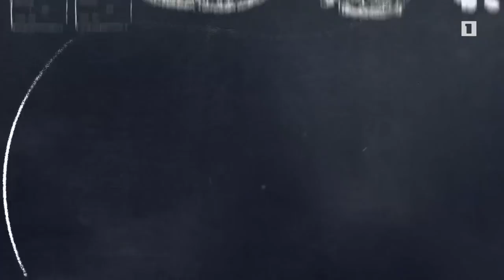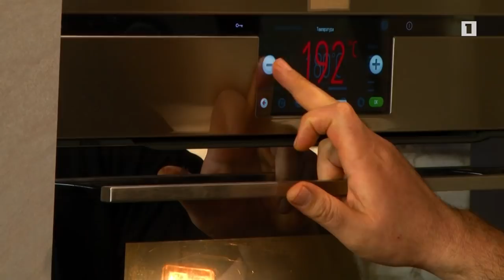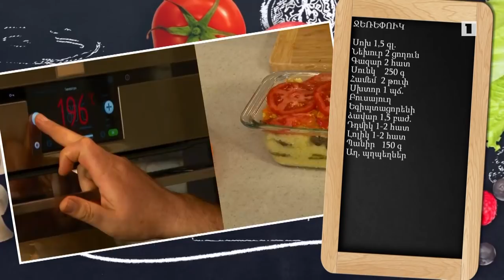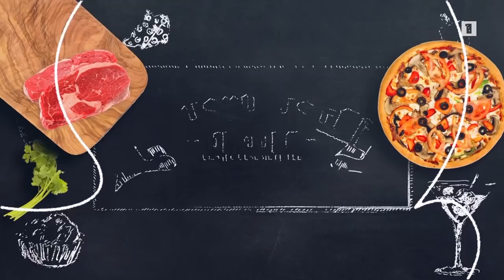Պատրաստենք միասին. Ջեռեփուկ